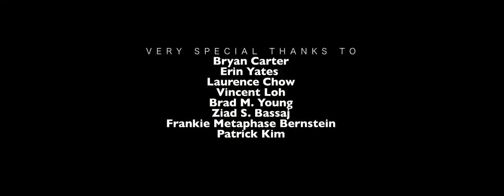Mike Bauer - One piece at a time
Music Video "One Piece At A Time" By Mike Bauer (c) 2013 Mike Bauer Music. Manufactured by Twenty Two Music Group Distribution, A Unit Of Twenty Two Recordings, LLC